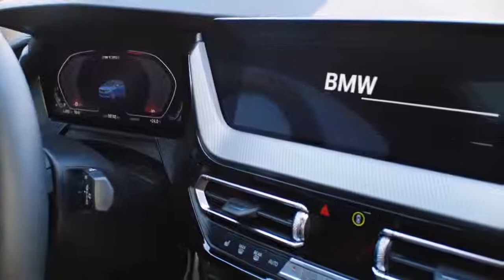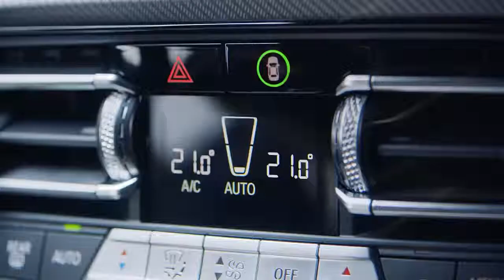The all new BMW 1 Series - Official Launch Film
The new BMW 1 Series, now in its third generation, has been redesigned to go beyond the journey and co-pilot your life. Boasting a 5-door design with a new sporty look and BMW TwinPower Turbo engines, it also comes with an enhanced digital eco-system that seamlessly merges your life into the driving experience. Add to this a boost in interior space, and you have a car that is open to amazing possibilities. ​